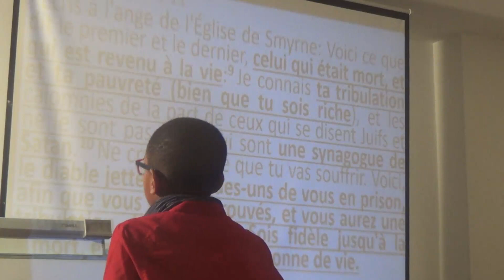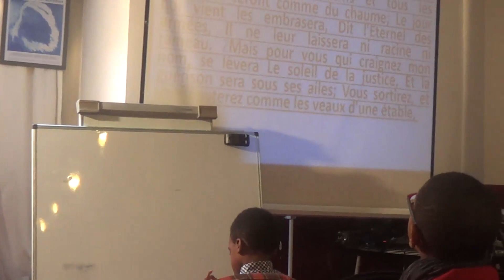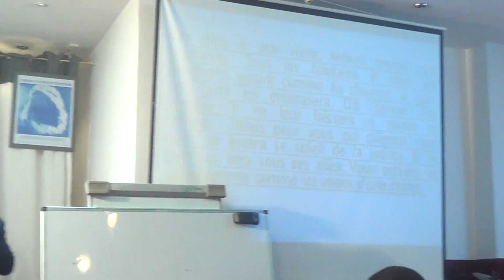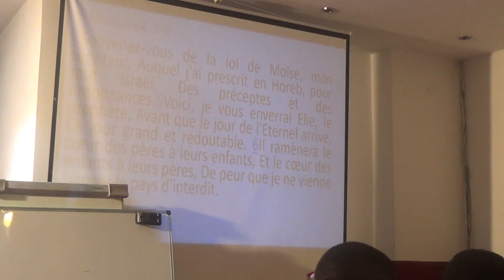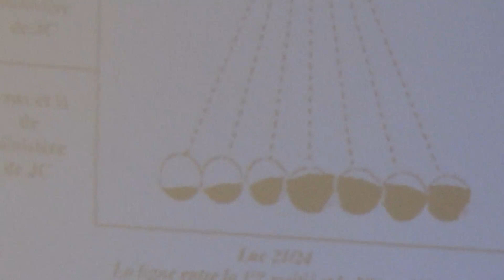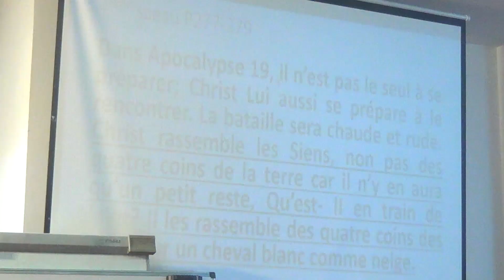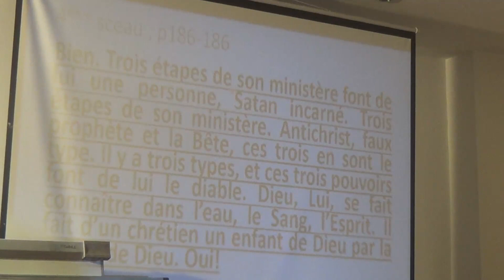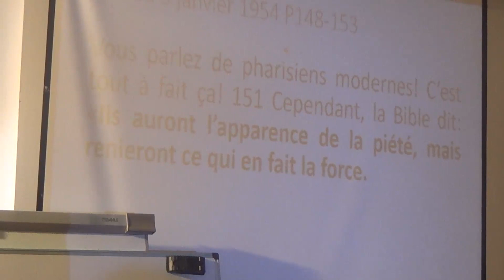La victoire finale sur la seconde mort et Rapport de l'école de dimanche, 30 10 2022, Fr Armand